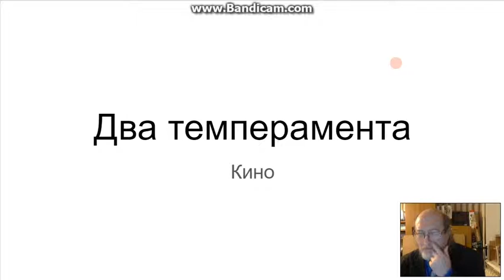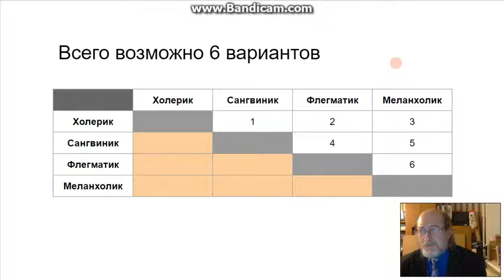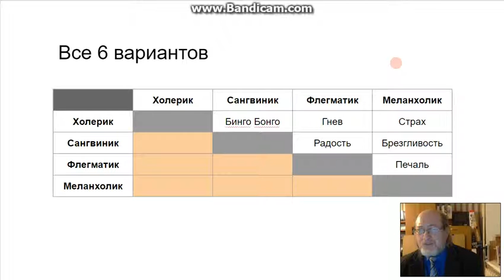Два темперамента одного персонажа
Кино и карта личности. ТУАИ. Основы общей теории человека